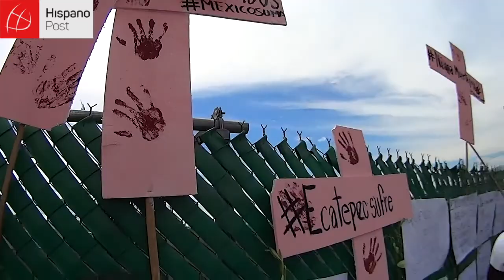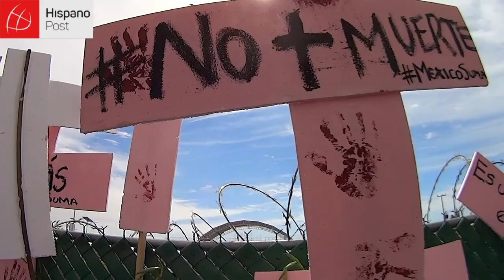Así se prepara Ecatepec (México) para recibir al Papa Francisco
Aparte de los eventos de rigor en la ciudad de México, el papa Francisco recorrerá os estados de México, Chihuahua, Chiapas y Michoacán, cada uno de ellos marcado por diversas problemáticas sociales que los ciudadanos esperan sean abordadas por el pontífice, mientras que el gobierno de México intenta, como en toda visita de alto nivel, presentar la mejor imagen posible para el país.

El primer evento fuera de la Ciudad de México será una misa multitudinaria en Ecatepec, Estado de México, el municipio más poblado de la república. En Ecatepec se presentan graves condiciones de marginación sumados a altos índices de violencia y reiteradamente se ha reclamado la falta de postura de la jerarquía eclesiástica al respecto, la diocesis de Ecatepec fue dirigida hasta el 2012 por el obispo Onésimo Cepeda, famoso por sus nexos políticos y llevar un ostentoso estilo de vida.

Los habitantes del municipio señalan que el derroche de recursos y efectivos de seguridad destinados a la gira con toda seguridad no dejará huella una vez transcurrida la visita papal, y tienen la esperanza de que, a pesar de la prohibición del gobierno de México de manifestarse durante la misa multitudinaria, el pontífice se pronuncie acerca de las múltiples crisis de Derechos Humanos que aquejan a la población.